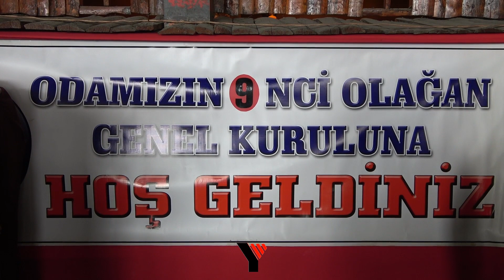Vedat Çoğaç Yeniden YESO Başkanı Oldu - Yüksekova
Yüksekova Esnaf ve Sanatkarlar Odasının 9’uncu olağan kongresi yapıldı.